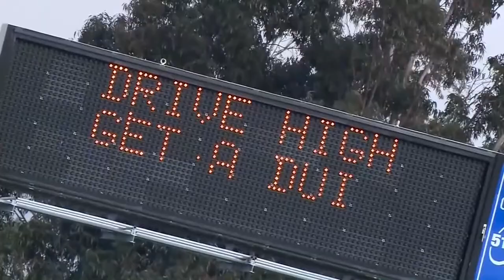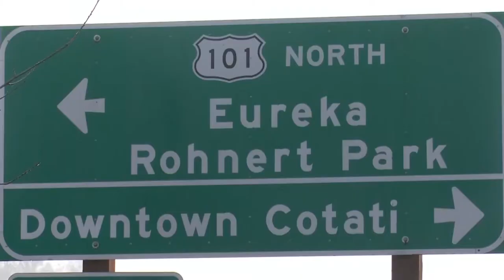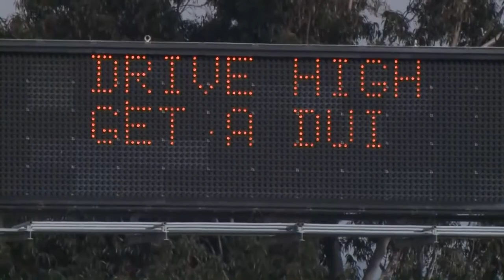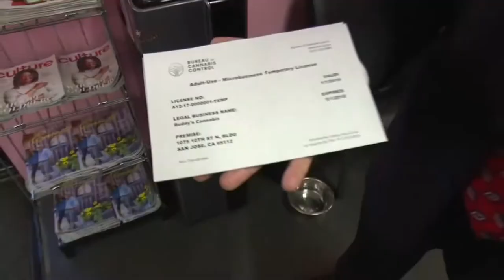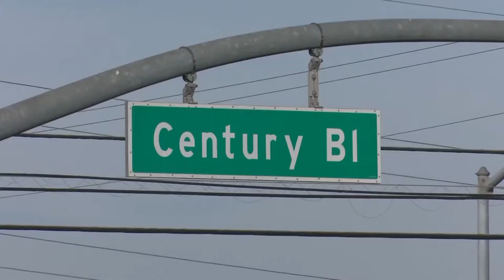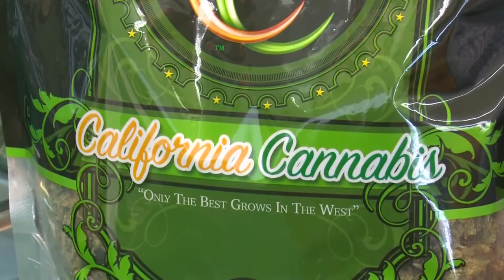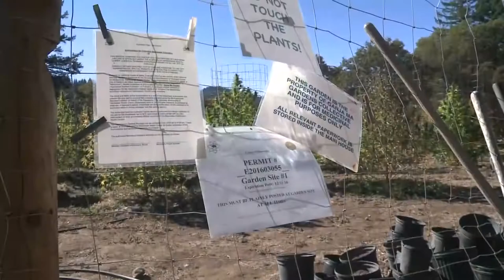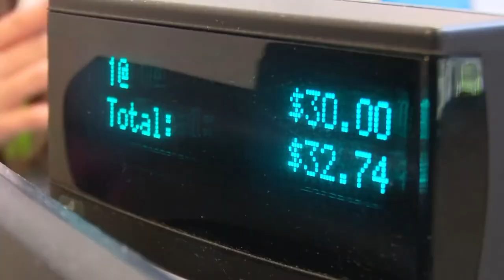California Recreational Marijuana - Legal Cannabis Sales To Adults Over 21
Weed, Pot, Kush, Ganja, Chronic, or Marijuana - Buy it legally in California starting January 1, 2018. Thanks to Prop 64, recreational sales of marijuana are now legal to anyone over the age of 21, and you can possess cannabis products without having to worry about potential incarceration. In this video, CBS SF discusses the Green Rush, as legal pot is here!

How big is the opportunity with marijuana, it's enormous, and only getting larger each day. As the entire world watches CA Cannabis Legalization, citizens are now able to walk into a dispensary, purchase products, and walk out with their flowers, edibles, and concentrates.

Are you ready to visit a marijuana dispensary and purchase whatever your heart desires? Now is the time, and Port City Alternative will soon have it's license from the City of Stockton, and will be able to sell products to anyone over 21.

There is also the discussion of cultivating, manufacturing, and delivering marijuana and products with THC. As companies rush in to take advantage of the green rush, there are hundreds of millions of dollars betting that people embrace this product, and now that prohibition is over in several states, the verdict is that Legal Marijuana is good for consumers and government.